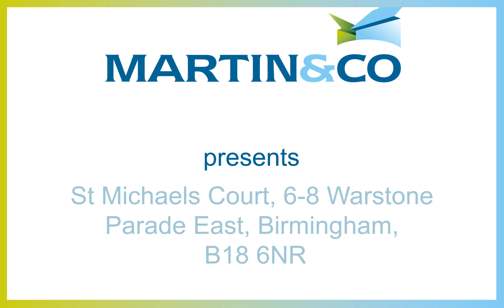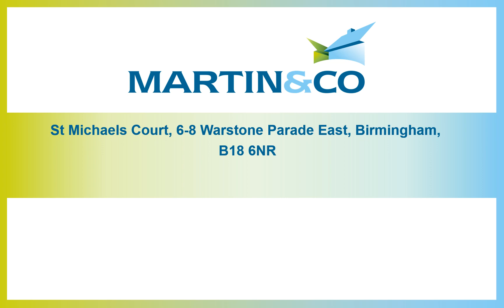St Michaels Court, 6-8 Warstone Parade East, Birmingham, B18 6NR